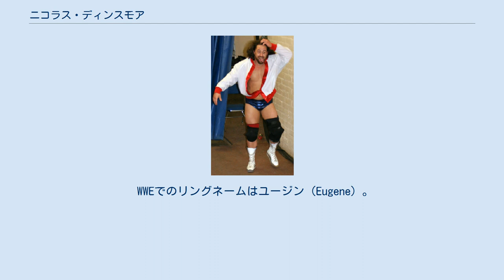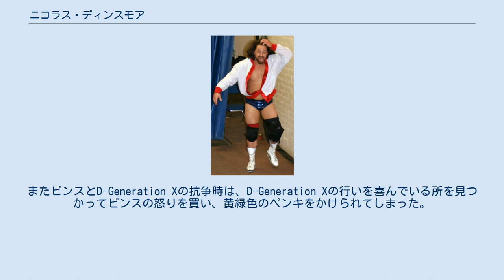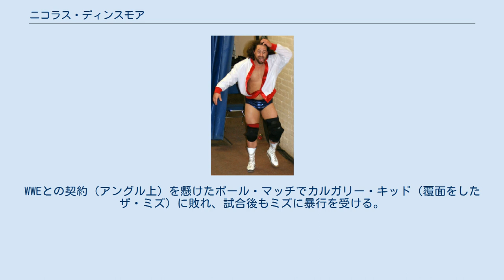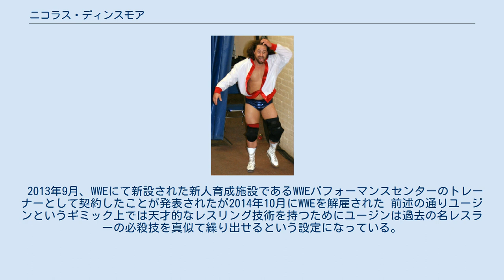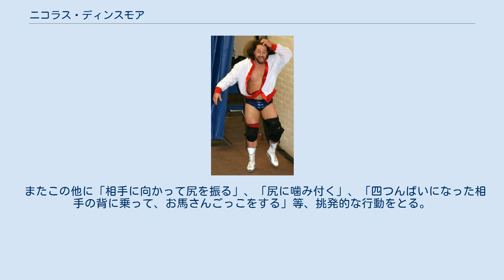ニコラス・ディンスモア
ニコラス・ディンスモア（Nicholas Dinsmore、1975年12月17日 - ）は、アメリカ合衆国のプロレスラー。
インディアナ州ジェファーソンビル出身。
 WWEでのリングネームはユージン（Eugene）。
WWEが「Eugene」の商標権を保持しているためインディー団体では「U-Gene」表記にしている。
 WWFの傘下団体であるOVWにてミスターレスリングのギミックでその名に恥じないリングワークでOVWヘビー級王座を9回獲得。
また、ロブ・コンウェイとのタッグチームであるロード・オブ・ザ・リングでOVW南部タッグ王座を11回獲得。
 2003年にWWEに昇格し、PPVであるヴェンジェンスにてドインク・ザ・クラウンとして登場したが、自身のデビューはしばらく先となる。
 2004年にディンスモア自身のアイデアで生まれたユージンという知的障害ギミックでデビュー。
エリック・ビショフの甥という設定であり、知的障害ながらもレスリング技術は天才的。
ビショフに教育係兼コーチを任されたウィリアム・リーガルも舌を巻くほどの技術で、一度見た昔の有名レスラーの必殺技もリングで出してしまう程であった。
一方ビショフはユージンの存在を良くは思っておらず、トリプルHが率いるヒールユニットエボリューションと組んで始末しようとするがユージンの奔放な行動にかき回されなかなか計画通りに行かず、結局エボリューションの怒りを買って襲撃されてしまう。
 エボリューションとの抗争以降はリーガルと組んで世界タッグ王座を獲得した。
 2005年のニュー・イヤーズ・レボリューションの試合中に怪我をし、一時WWEを離脱する。
しかし人気レスラーであるため、レッスルマニアのプロモCMへの出演、および怪我が完治する前にレッスルマニア21への登場を果たす。
レッスルマニア21ではモハメド・ハッサンに襲撃され、ハルク・ホーガン登場のきっかけをつくった。
 怪我から復帰した後はRAWに移籍してきたカート・アングルと金メダルを賭けて抗争した。
 2005年11月、ヨーロッパ遠征中に鎮痛剤の副作用により緊急入院。
その後の欠場期間中にそのままWWEとの契約が切れてしまうのではとの噂もあったが、2006年ロイヤルランブルで電撃復帰した。
 2006年に入ってからは、ジム・ドゥガンと多くタッグを組んでいた。
またビンスとD-Generation Xの抗争時は、D-Generation Xの行いを喜んでいる所を見つかってビンスの怒りを買い、黄緑色のペンキをかけられてしまった。
そのためその後しばらくはコスチュームにはペンキが付いたままになっていた。
 2007年のレッスルマニア23前にはビンス・マクマホンに飲み物をかけてしまい、バトル・オブ・ビリオネアーズに向けた見せしめに丸坊主にされてしまった。
6月のWWEドラフトによってスマックダウンへと移籍したが 9月1日にWWEを解雇された。
OVWに戻って9回目のヘビー級王座を戴冠した後は、活躍の場をインディー団体に移行。
 2009年7月にWWEと再契約する。
契約後は主にハウスショーで試合を行い、8月10日のRAWで再契約後初めてテレビ出演する。
WWEとの契約（アングル上）を懸けたポール・マッチでカルガリー・キッド（覆面をしたザ・ミズ）に敗れ、試合後もミズに暴行を受ける。
8月14日にはWWEから再解雇となった。
 2010年から再び各インディー団体で活動するようになり、4月24日にはTAJIRIが旗揚げした団体であるSMASH2に参戦が決まり来日。
TAJIRIとセミファイナルで対戦し、敗戦。
また古巣であるOVWではニック・ディンスモアとしてトレーナー兼任で復帰し、2011年に自己最高である10度目のOVWヘビー級王座を戴冠した。
 2013年9月、WWEにて新設された新人育成施設であるWWEパフォーマンスセンターのトレーナーとして契約したことが発表されたが2014年10月にWWEを解雇された 前述の通りユージンというギミック上では天才的なレスリング技術を持つためにユージンは過去の名レスラーの必殺技を真似て繰り出せるという設定になっている。
以下はユージンがWWEの試合で出したものの一部である。
 またこの他に「相手に向かって尻を振る」、「尻に噛み付く」、「四つんばいになった相手の背に乗っ...